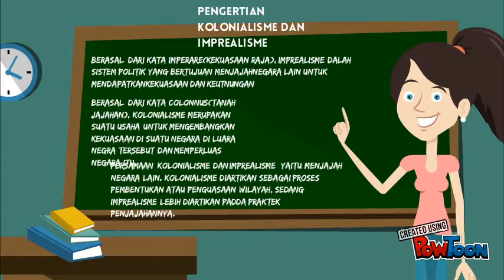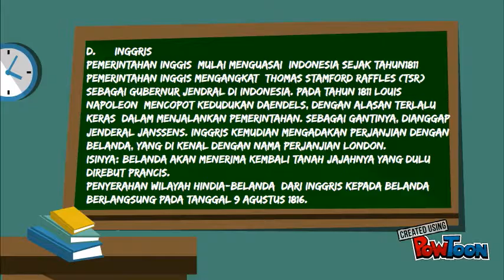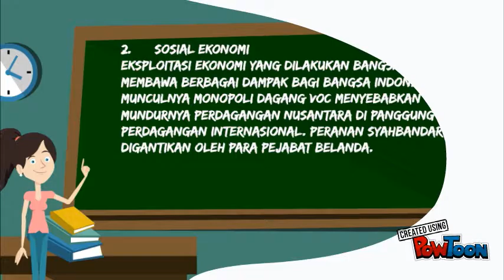Kolonialisme dan Imprealisme Di Indonesia (XIB)